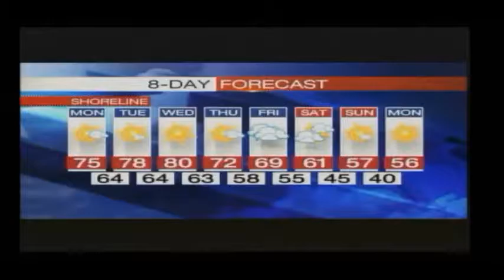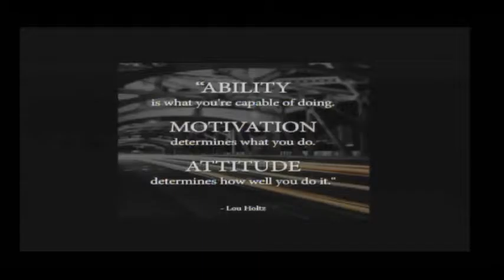10-17-16 Morning Broadcast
Monday Mornings Broadcast of the news and announcements